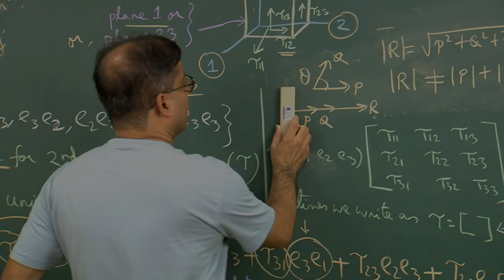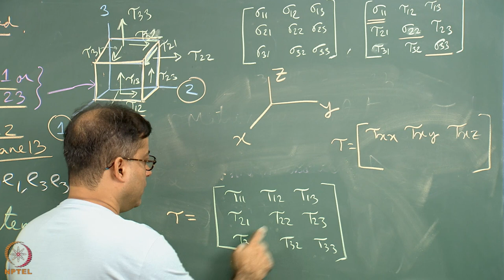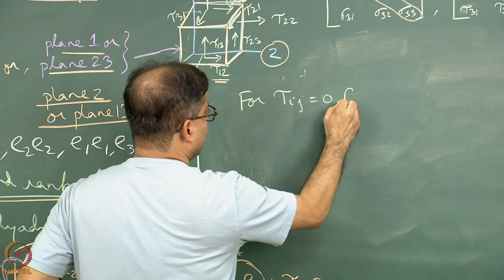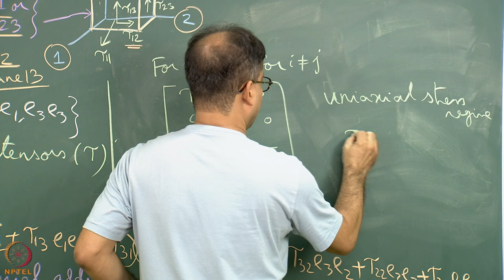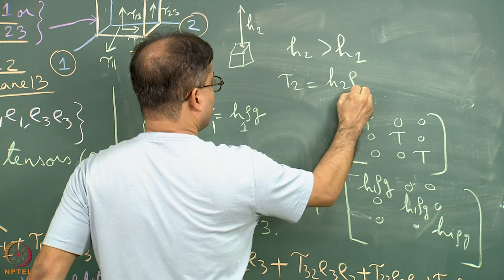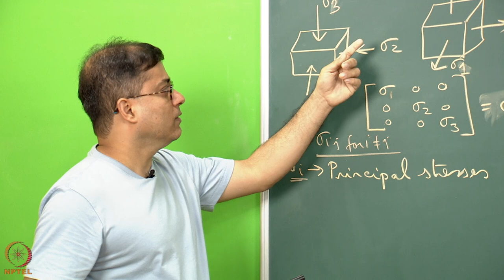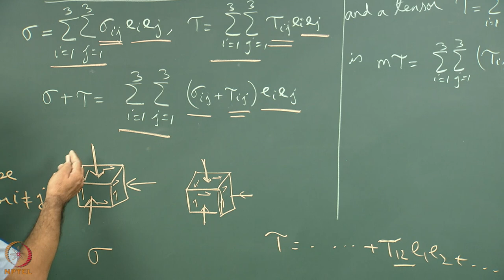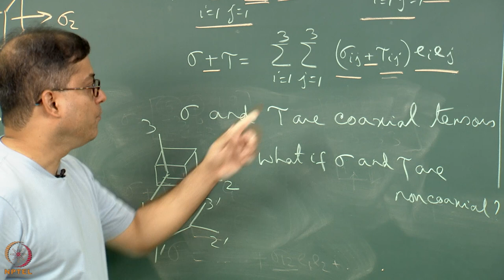Week 7: Lecture 35: Second-Rank Tensors and Stress Issues - I